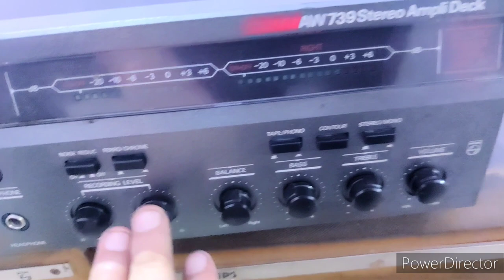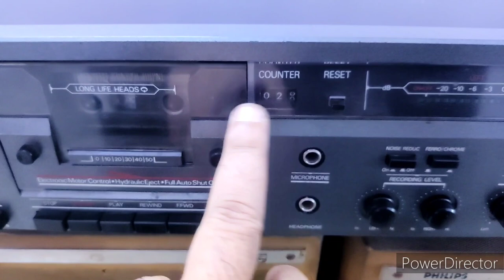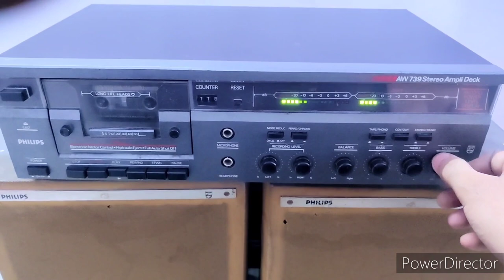Philips amplifier deck with speaker system aur sale price only 9500 my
Philips amplifier deck and with speaker system for sale perfect good and clean and full working condition price only 9500 my location New Delhi shipping all India available please contact me my WhatsApp and my calling number 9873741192